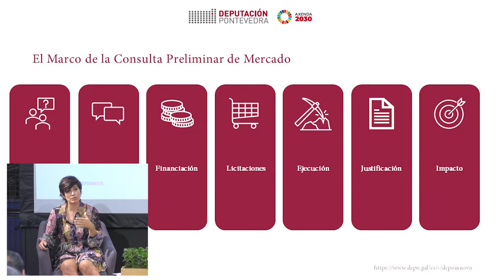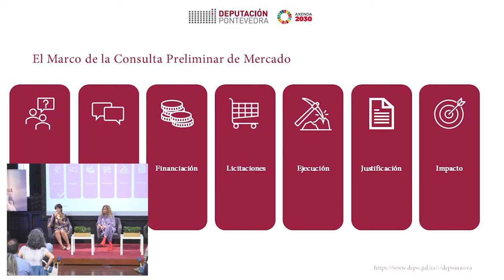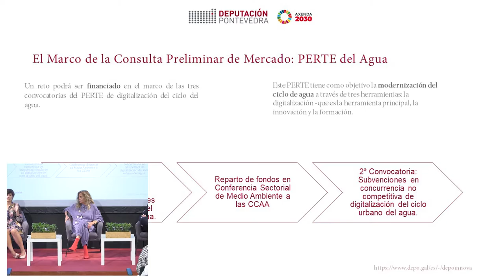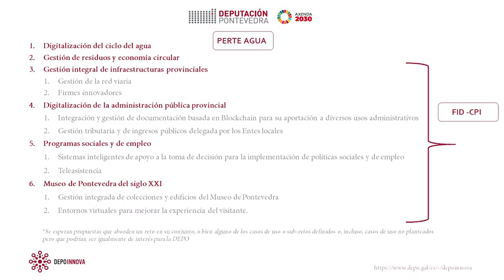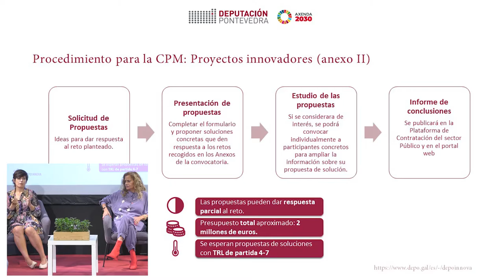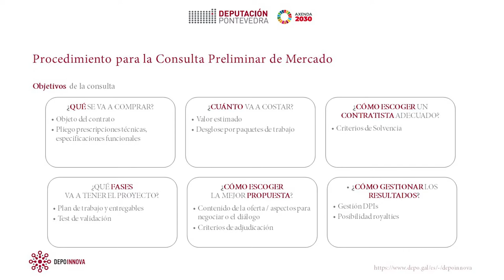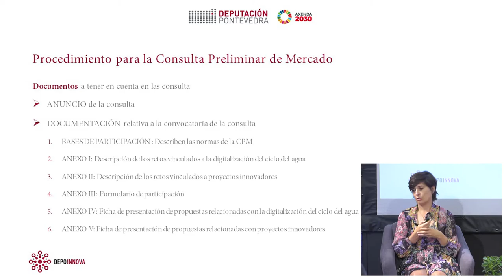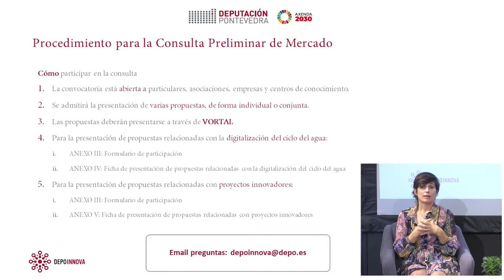Procedemento da Consulta Preliminar ao mercado de DEPOINNOVA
A xornada presencial do programa europeo de compra pública Depoinnova comeza a mañá de traballo coa presentación dinámica da xornada a cargo de Susana Fernández López, directora da Oficina de Proxectos Europeos da Deputación de Pontevedra.